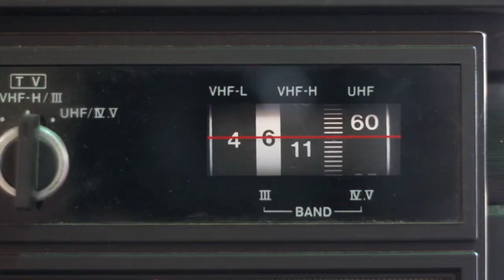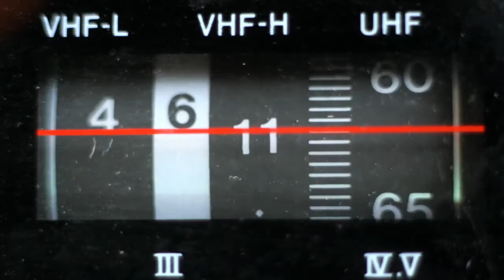Kinecon at Cinecon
A promo for a special kinescope event in Hollywood over Labor Day Weekend at the Cinecon Classic Film Festival.